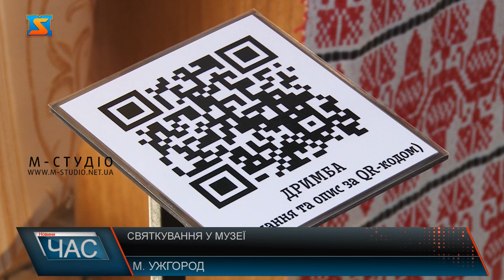Святкування у музеї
Старовинний одяг, посуд, монети, а ще різноманітні коштовні прикраси, елементи зброї –  ці всі експонати знайдені під час розкопок у старовинній церкві Ужгородського замку. Розкопки розпочали археологи ще 2018 році. З цього часу експозиція «Артефакти середньовічної церкви Ужгородського замку» постійно поповнюється. Оновили її і до дня народження Закарпатського краєзнавчого музею ім. Теодора Легоцького. Цього року музей святкує свою 79 річницю з нагоди створення. За роки свого існування музей постійно розширюється. Відкриваються нові експозиції, з’являються нові – унікальні експонати. Працівники постійно займаються науковою роботою. Фонд музею нині нараховує близько 200 тисяч різноманітних експонатів. Пані Руслана у музеї працює вже більше 20 років. Розповідає про будні музейного працівника. А ще музей постійно йде в ногу з часом. От до прикладу експозиція музичних народних  інструментів. Тепер тут їх можна не тільки побачити ай почути, відсканувавши кюар код розміщений біля інструмента. З нагоди дня народження в музеї організували цікаві лекції, зокрема про Теодора Легоцького. Відкрили цікаві експозиції. Відвідувачі розповідають, свято видалося цікаве та пізнавальне. Працівники краєзнавчого музею розповідають, і надалі готують для своїх відвідувачів все нові та цікаві експозиції, заходи та святкування. Аби й надалі жителі могли цікаво пізнавати історію краю.